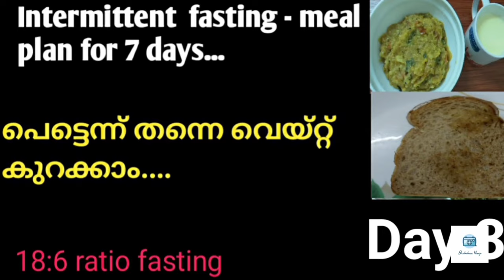intermittent fasting meal plan for 7 days|| day 3